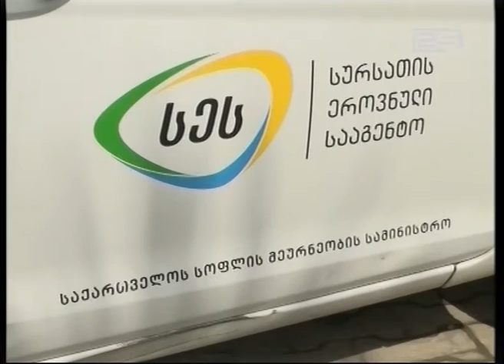ბრალდებები შპს „ჩიხურა“-ს